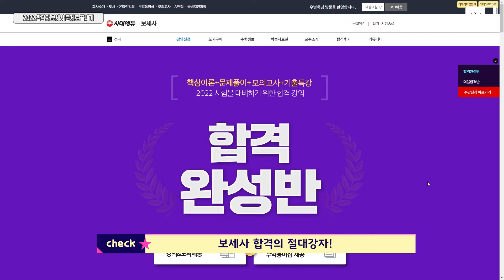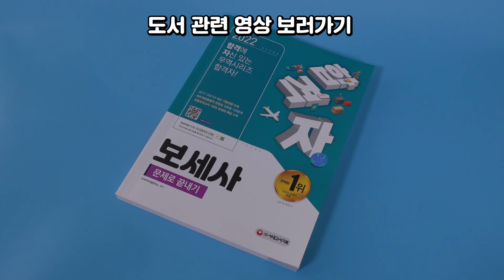시대 책(Check)｜보세사 합격은 기출문제로 끝내버리자고!｜보세사,시험,기출문제,난이도,모의고사,문제,교재,책,강의,인강,자격증,통관,구역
[2022 합격자 보세사 문제로 끝내기]

보세사 합격을 위한 최고의 지름길!
다년간의 노하우를 지닌 시대고시기획의 교재로
합격까지 한방에 해결하세요